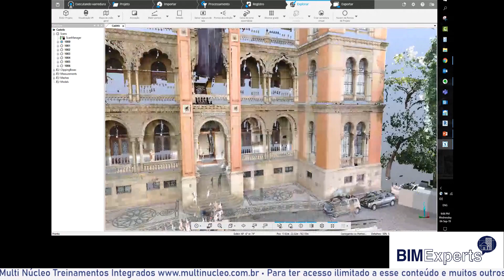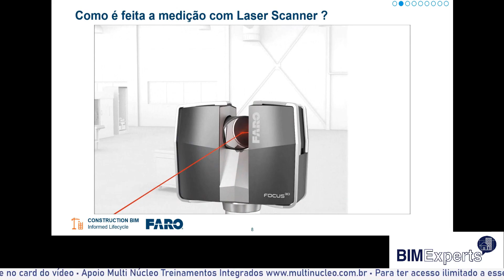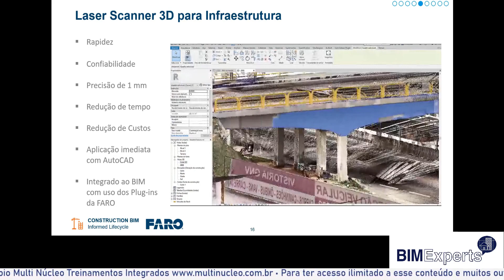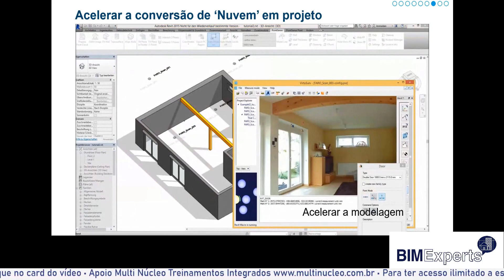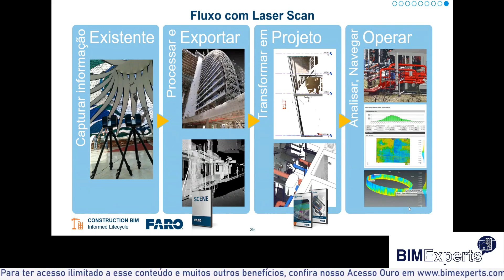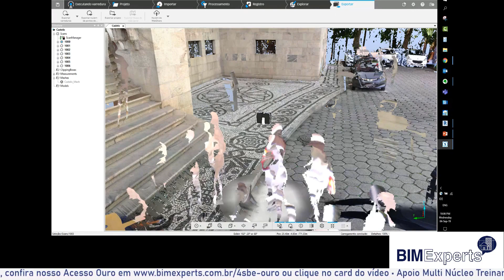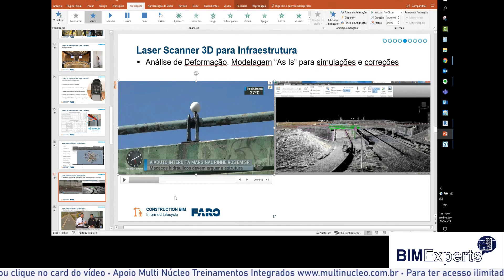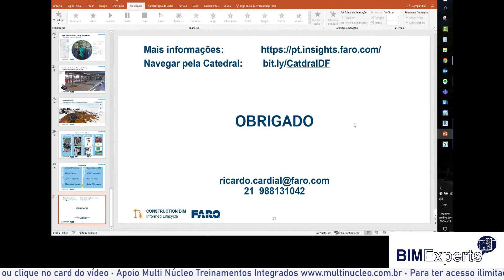Maior eficiência na entrega de projetos com uso de Laser Scanner com Ricardo Cardial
TRANSMISSÃO DE PALESTRAS DA QUARTA SEMANA BIM EXPERTS – EVENTO ONLINE, AO VIVO E GRATUITO - DISPONÍVEL AGORA EM NOSSO YOUTUBE.

Aviso legal: Este material foi organizado e transmitido pela BIMExperts treinamentos com apoio de colaboradores e profissionais da Indústria de Arquitetura, Engenharia, Construção e Operação à quarta edição da SEMANA BIM EXPERTS, com tema geral: "NOVAS TECNOLOGIAS APLICADAS À INFRAESTRUTURA E OBRAS PÚBLICAS".